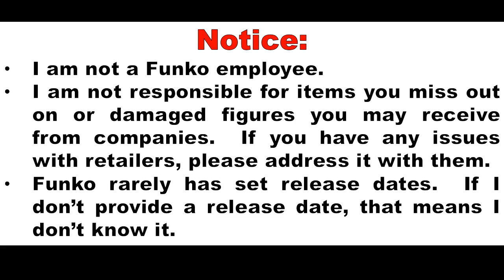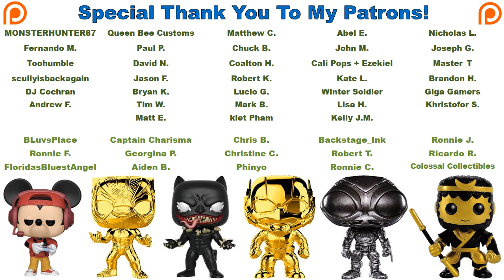Funko News - November 9, 2018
*If you're looking for an exclusive I mentioned, just check the website I named.

Send letters, artwork, postcards, etc to the following address:
Franklyn McInnis

*All giveaways are for U.S. and Canadian subscribers only, unless I specify that one is international.